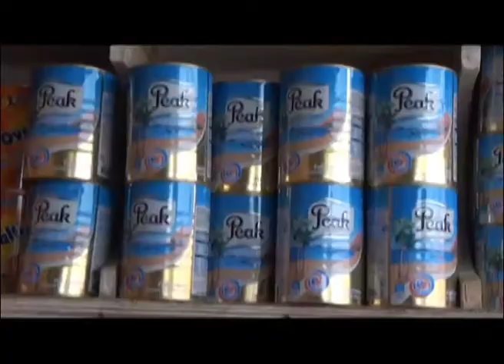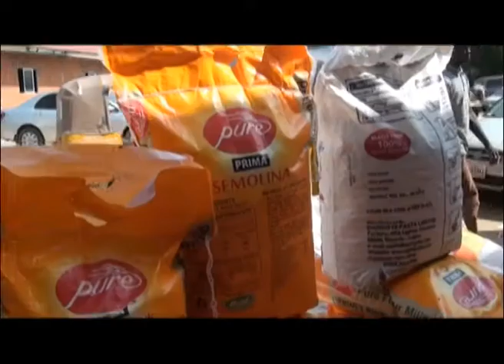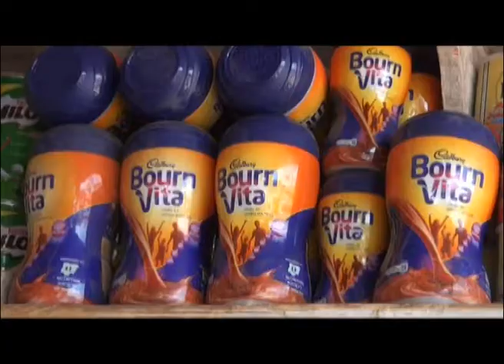INFLATION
Given the fall in annual inflation recorded in time for the fifth straight months, the National Bureau of Statistics says the State of Nigerian Economy may well be on true path of recovery from recession.